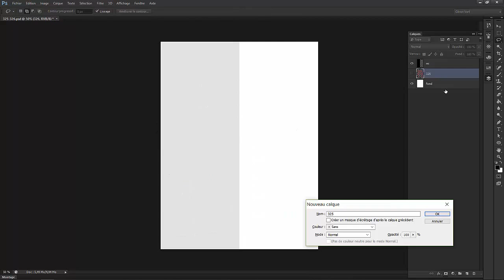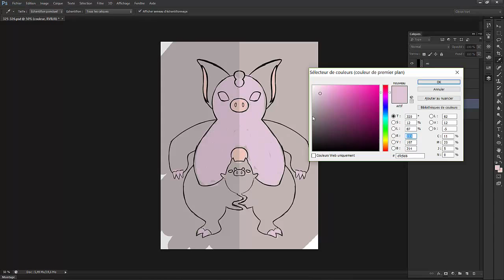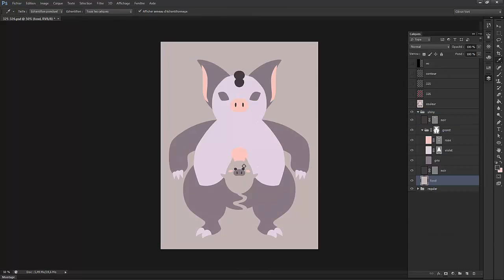Speed Painting #7 Spoink et Groret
Ce dessin fait partie d'une série de poster minimalist que j'ai commencé il y a un moment. J'ai déjà fait les deux premières générations, et maintenant je suis à la troisième.